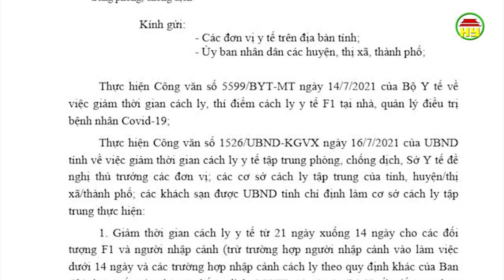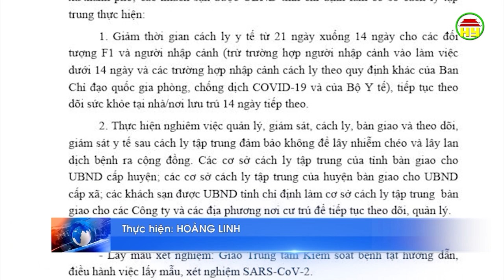Tổng hợp tình hình dịch Covid - 19 ngày 17/7/2021 trên địa bàn tỉnh Hưng Yên